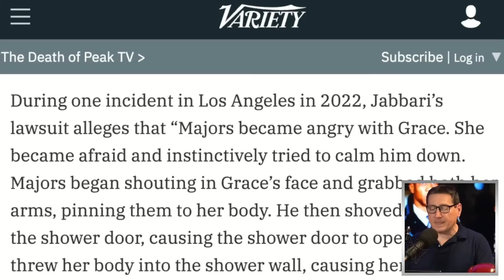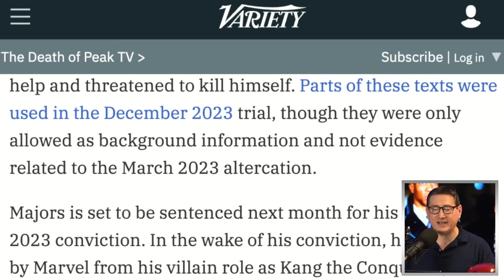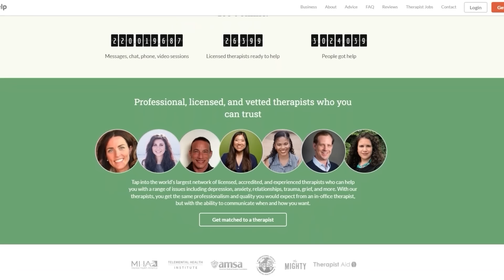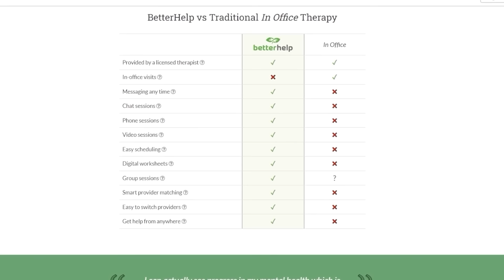Jonathan Majors Now Being Sued By Ex-Girlfriend For Assault And Defamation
The TJCS crew discuss Jonathan Majors being sued for assault and defamation by ex-girlfriend Grace Jabbari.

Mic pre-amps

Streaming Software
Wirecast Pro